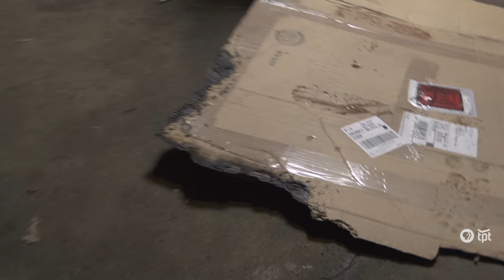Lisa Friedrich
Lisa Friedrich uses fire, gunpowder and smoke to create cityscapes of her hometown.